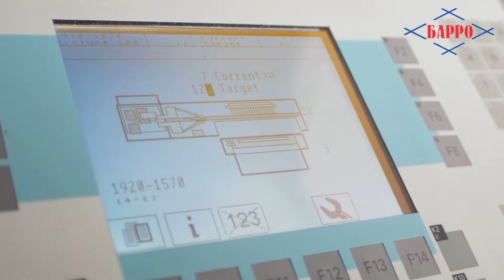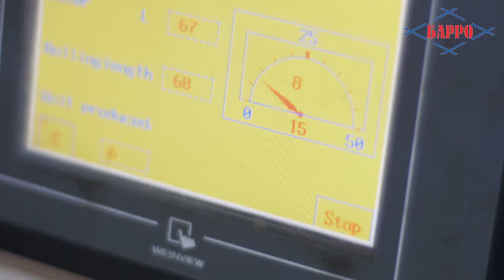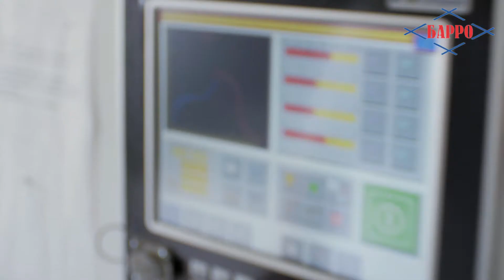«БАРРО» | Презентационный ролик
Компания «Барро» - одно из крупнейших предприятий  на территории Беларуси. Производственная база компании – это современное высокотехнологичное оборудование.

2015 год